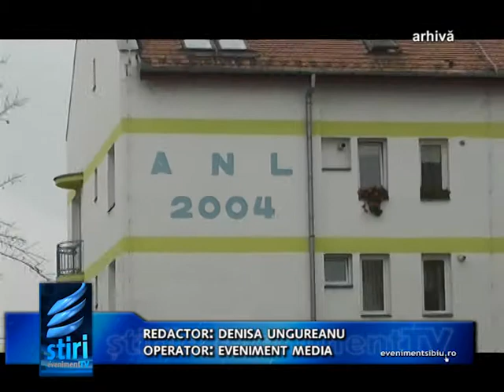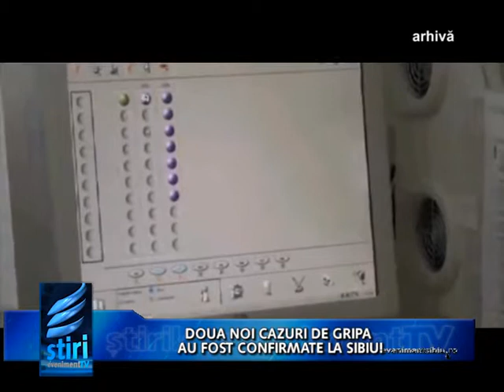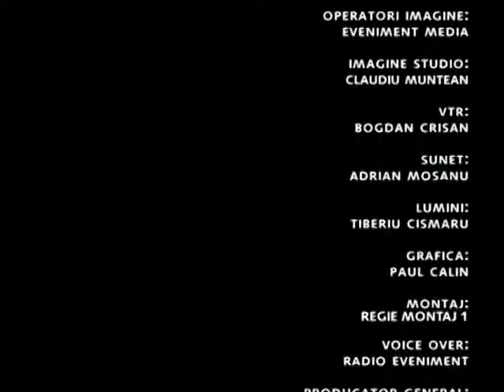Stiri Eveniment TV Regional 11 Aprilie 2019